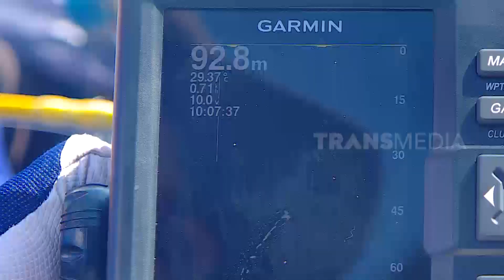EKSPLORASI JIGGING PAPUA BARAT | MANCING MANIA (13/03/22)